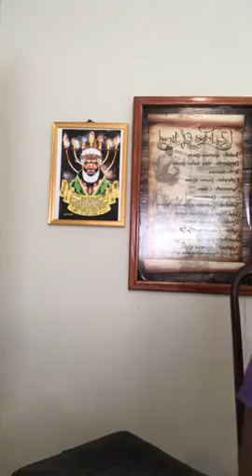IUIC | Our Daily Bread - You Prepared For The Battle This Year